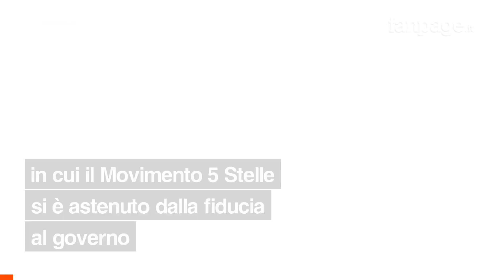Mario Draghi si è dimesso da presidente del Consiglio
Il presidente del Consiglio si dimetterà questa sera, lo ha annunciato lo stesso Draghi in Consiglio dei ministri.